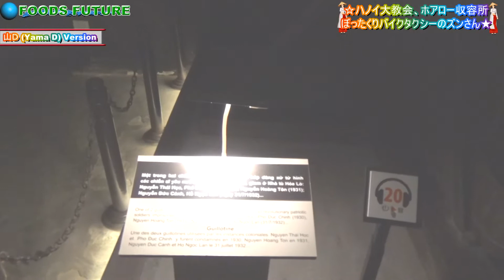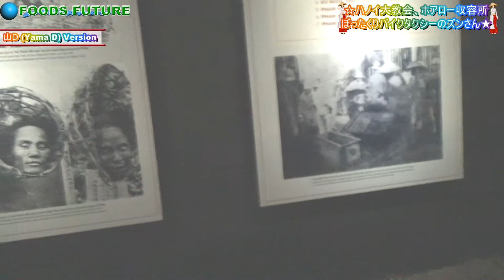ハノイ大教会、ホアロー収容所、ぼったくりバイクタクシーのズンさん！